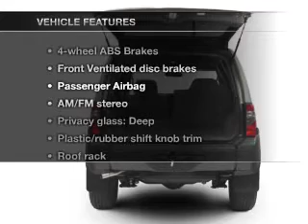2003 Nissan Xterra - Marietta GA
Year: 2003
Make: Nissan
Model: Xterra
Trim: SE
Engine: 3.3 liter 6 cylinder 12 valve
Transmission: 4-Speed Automatic
Color: Brown
Mileage: 128363
Address:
789 Cobb Parkway